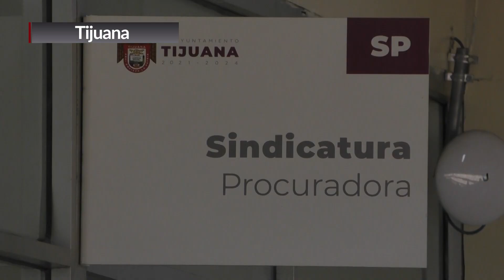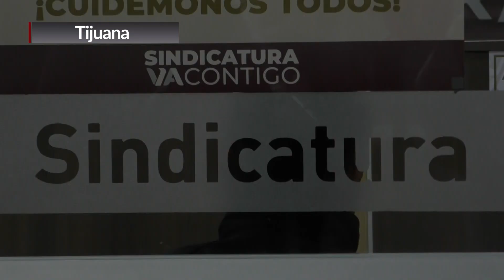RESPONDE SÍNDICO PROCURADOR A SOLICITUD DE REGIDORES